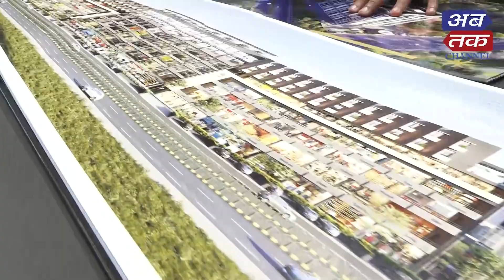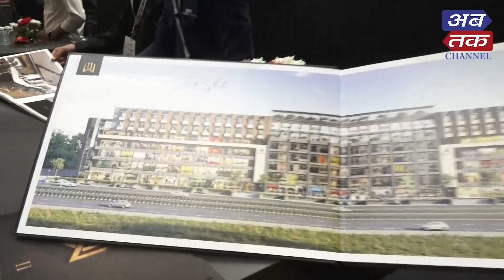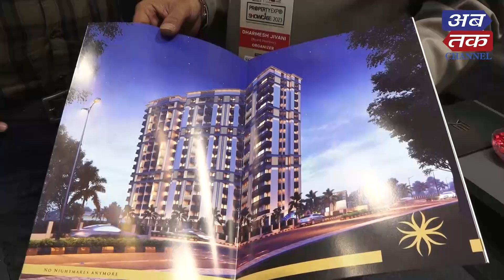રાજકોટનો બિગેસ્ટ કોમર્શિયલ પ્રોજેક્ટ બનશે વેસ્ટ ગેટ ટુ